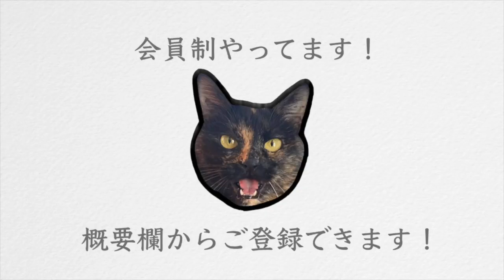【クロール】初心者必見！疲れない泳ぎ方のコツ！絶対やってほしい4ステップ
00:00　　【クロール 】初心者必見！疲れない 泳ぎ方 のコツ！絶対やってほしい4ステップオープニング
00:11 　【クロール 】初心者必見！疲れない 泳ぎ方 のコツ！絶対やってほしい4ステップ本日の動画のご紹介
00:50　【クロール 】初心者必見！疲れない 泳ぎ方 のコツ！絶対やってほしい4ステップ本日のラインナップ
01:16 【クロール 】初心者必見！疲れない 泳ぎ方 のコツ！絶対やってほしい4ステップ①水泳の呼吸を身につけよう
02:13　【クロール 】初心者必見！疲れない 泳ぎ方 のコツ！絶対やってほしい4ステップ②腕の回し方は意外と独特！
03:11　　【クロール 】初心者必見！疲れない 泳ぎ方 のコツ！絶対やってほしい4ステップ③泳ぐ時の姿勢を覚えよう！
04:11　　【クロール 】初心者必見！疲れない 泳ぎ方 のコツ！絶対やってほしい4ステップ④キックはおまけ！
05:02　【クロール 】初心者必見！疲れない 泳ぎ方 のコツ！絶対やってほしい4ステップ「チキンウィング」
05:54　【クロール 】初心者必見！疲れない 泳ぎ方 のコツ！絶対やってほしい4ステップ「プルブイ」
06:44　【クロール 】初心者必見！疲れない 泳ぎ方 のコツ！絶対やってほしい4ステップ「キック」
07:32　【クロール 】初心者必見！疲れない 泳ぎ方 のコツ！絶対やってほしい4ステップまとめ
07:51　　【クロール 】初心者必見！疲れない 泳ぎ方 のコツ！絶対やってほしい4ステップエンディング

元水泳選手の私は速く泳ぐ方法…ではなく、長く泳ぐ方法・泳ぎ方に特化しております。
初心者でも１kmを楽に、そして美しく泳ぐ。
新競技「美・水泳」を一緒に作り上げましょう！
あなたの健康やダイエットをサポートするチャンネルです。

クロール・平泳ぎ・バタフライは好き。背泳ぎは嫌い。

【資格】
『日本水泳連盟　基礎水泳指導員資格』（こんな私でも連盟様から「オールA」いただきました✨）

赤ちゃん:プールに入れられる
幼少期:とにかく泳ぎ泳ぎ泳ぎまくる
小学生:地元の選手コースに所属→イトマンスイミングへ
中学•高校生:水泳部所属。専門はバタフライ。
大学生:ほんの少しだけ水泳部→アルバイトで水泳インストラクターをやる。

【夢】
実は歌手になることが１つの夢🦄
応援してくださったらとても嬉しいです🐬

歌を聴きたい方はTikTokのフォローもしてくださいまし🌷

【Twitterで繋がりましょう🍀】
Twitterに
をつけていただいた方には私がいいね、リツイート、コメントしにいきます🌸

せりかのTwitterはこちら🕊

【動画を文字で確認したい方はこちら✏️】
「ちえいるか」

※現在更新はストップさせていただいてるわ🌱どうしても文字で見たい方はYouTubeの字幕機能を利用してね🍀

【動画内容】
水泳・ダイエット・クロール・泳ぎ方・速く泳ぐ・コツ・手のかき方・ターン・バタフライ・平泳ぎ・息継ぎ・キック・初心者・上級者・ストローク・長く泳ぐ方法・苦しい

【夢】
水泳の夢は全て叶いました。次は歌手になること。